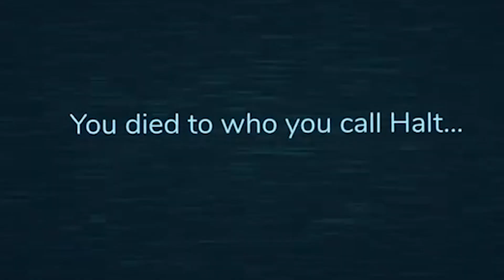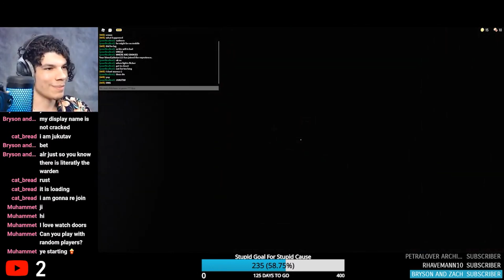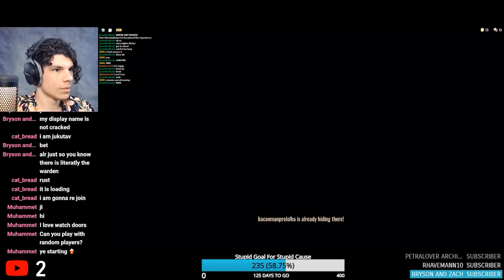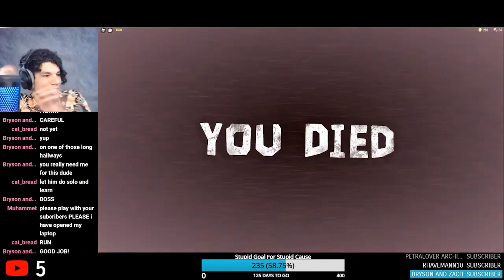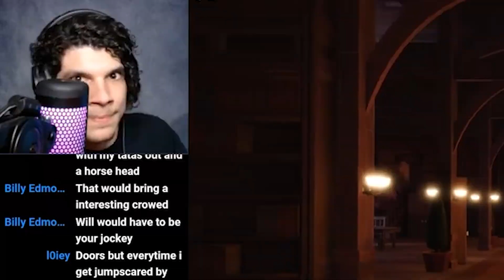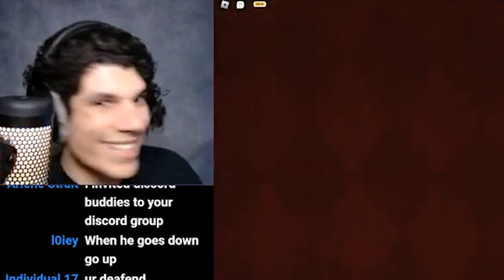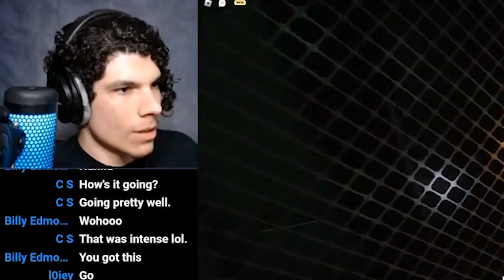Will Suffers in Roblox DOORS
The quality isn't going to be so great because I lost all of the recordings from the streams. So I had to make do with what I was able to download from Youtube. Hopefully you guys will still like the video. I'll make more quality post next time.